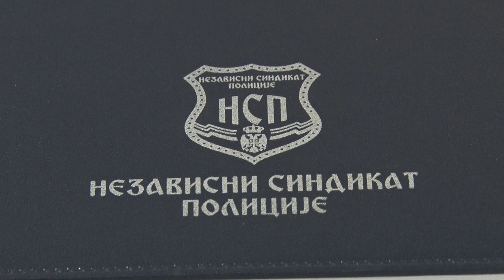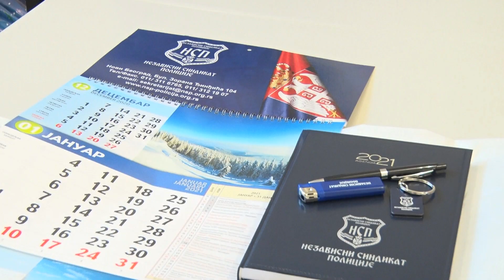Nezavisni sindikat policije Lazarevac - Novogodišnji paketići za decu članova